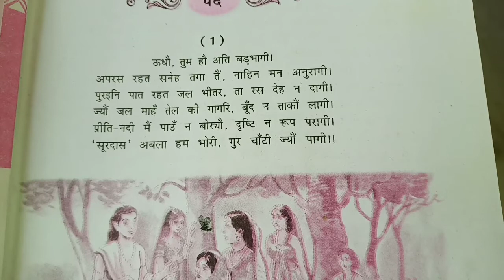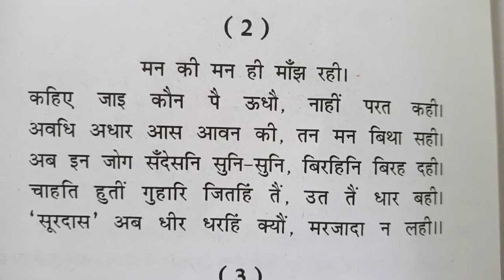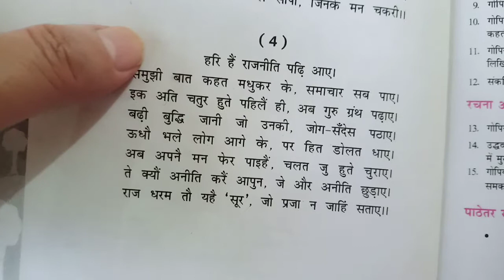सूरदास के पद कक्षा 10 व्याख्या ॥SURDAS KE PADY CLASS 10। सूरदास के पद कक्षा 10 व्याख्या हिंदी